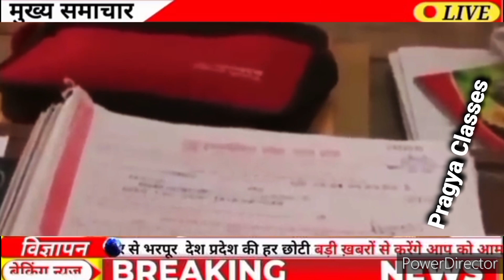💥यूपी बोर्ड 10वीं 12वीं रिजल्ट हुआ ✅ घोषित। इंतजार की घड़ियां हुयी समाप्त।Upboard result kab Ayega 💯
💥यूपीबोर्ड रिजल्ट हुआ✅ घोषित। इंतजार की घड़ियां हुयी📸खत्म। Upboard result kab Ayega💯.
.Aj ke is video 📸 me hmne UpBoard result kab Ayega, UpBoard result kaise check Karen, Upboard result online kis website se nikal sakte hai sab kuch is video 📸 me btaya h to apko 📝 video AXA lge to plz 🤩 video ko like or hmare channel ko 💜 subscribe kre 🙏
Upboard exam ka result online mobile me kaise nikale
how to Check Upboard result
how to Check Upboard result online
how to Check Upboard result online mobile
how to Check Upboard Class10th result
how to Check Upboard Class12th result
how to Check Upboard highschool result
how to Check Upboard intermediate result
how to Check Upboard result online 2024
how to Check Upboard result online in phone
howtocheckupboardresultonlineo nmobilephone
रिजल्ट कब आएगा
रिजल्ट कब निकलेगा
यूपी बोर्ड का रिजल्ट कब आएगा
यूपी बोर्ड परीक्षा का रिजल्ट कब आएगा
कब आएगा यूपी बोर्ड परीक्षा का रिजल्ट
यूपी बोर्ड परीक्षा 2024 का रिजल्ट कब आएगा
यूपी बोर्ड परीक्षा दसवीं का रिजल्ट कब आएगा
यूपी बोर्ड परीक्षा बारहवीं का रिजल्ट कब आएगा
कब आएगा यूपी बोर्ड 10वीं और 12वीं का रिजल्ट
कब घोषित होंगे यूपी बोर्ड 10वीं और 12वीं के नतीजे
माध्यमिक शिक्षा बोर्ड यूपी बोर्ड का रिजल्ट कब जारी करेगा
उत्तर प्रदेश माध्यमिक शिक्षा बोर्ड यूपी बोर्ड का रिजल्ट कब घोषित करेगा
बोर्ड परीक्षा की कॉपी में स्टेप मार्किंग के नंबर कैसे मिलते हैं
बोर्ड परीक्षा की कॉपी में किन गलतियों का नंबर काटे जाते हैं
बोर्ड परीक्षा का रिजल्ट ऑनलाइन फोन में कैसे निकाले
बोर्ड परीक्षा का रिजल्ट की ऑफिशियल डेट क्या है
कैसे निकाले अपने फोन में यूपी बोर्ड का रिजल्ट
अपने फोन में बोर्ड परीक्षा का रिजल्ट ऑनलाइन कैसे निकालें